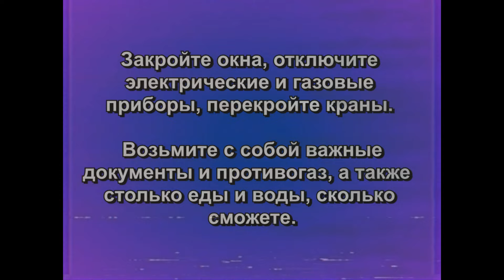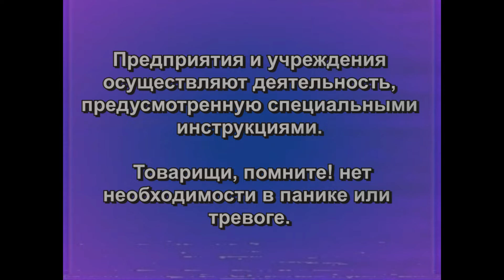Soviet Central Television Attack Warning Message, 1983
ARCHIVAL NOTE: This tape was sent in from Finland, and while it does show the Watershed as it appeared on Soviet TV, it is unusual that the message was broadcast well after the normally scheduled sign-off. Researchers hypothesize the network was kept online in preparation for a potential NATO attack.

The following is a rough translation of the audio portion of the message:

"Attention, dear comrades! The Red Army reports that the area was attacked from the air. To ensure the safety of the population, especially children, everyone must walk calmly and in an orderly manner to the nearest anti-radiation shelter. Close windows, turn off electrical and gas appliances, turn off taps. Bring important documents and a gas mask with you, as well as as much food and water as you can. Enterprises and institutions carry out activities provided for by special instructions. Comrades, remember! no need for panic or anxiety. The party and military leadership has developed all the-"

This video is part of "The Watershed," an alternate history horror project.